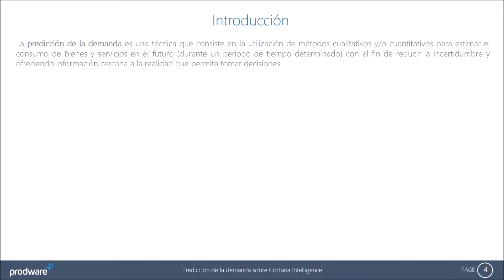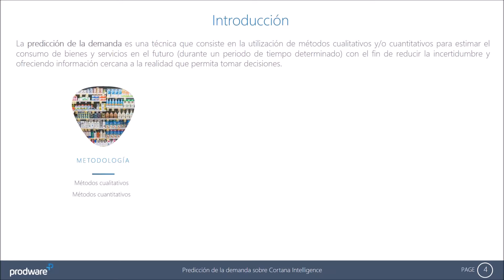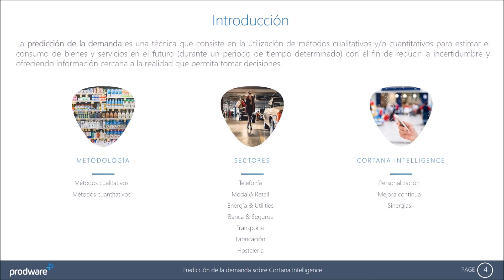Llegó la hora de anticiparse a las peticiones del cliente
Descubre cómo predecir la demanda para optimizar tus procesos de fabricación, logística y ventas a través de Microsoft Cortana Intelligence.